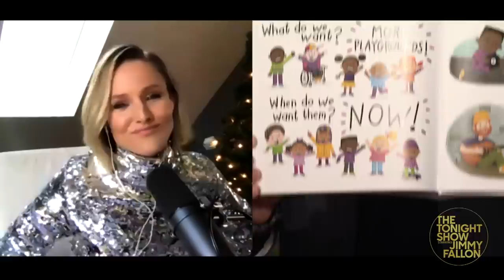Kristen Bell Made and Sold Fake IDs in College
Kristen Bell talks about raising future roller-skating champions, reveals that she made and sold terrible fake IDs in college and shares the inspiration behind her children's book The World Needs More Purple People.